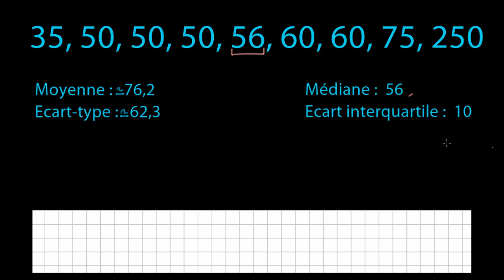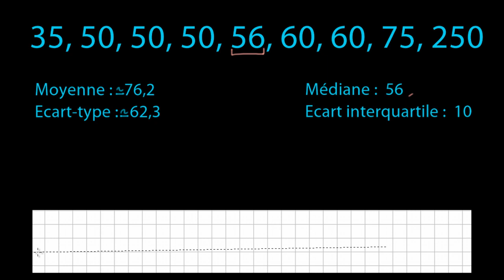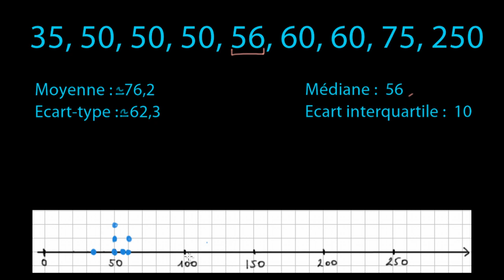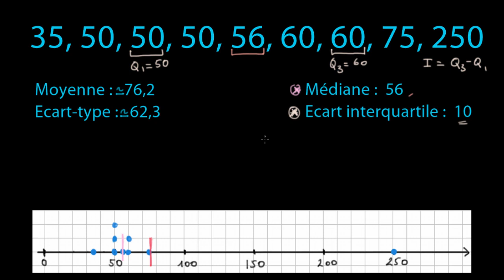Moyenne et écart type vs médiane et écart interquartile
Dans quels cas est-il préférable d'utiliser le couple (moyenne ; écart-type) plutôt que le couple (médiane ; interquartile), ou inversement ?